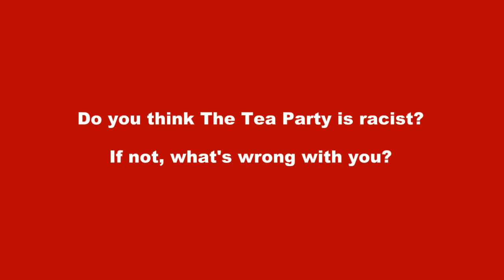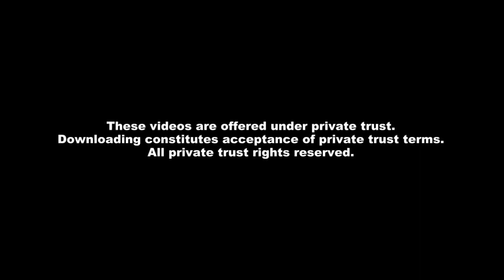Tea Party Community Goes Nazi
The Tea Party seems to have gone full Nazi...